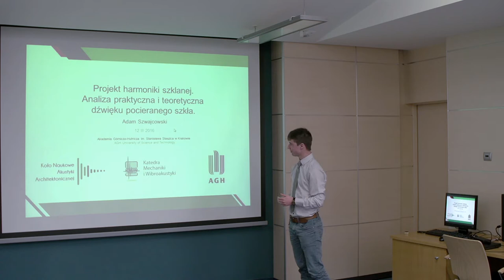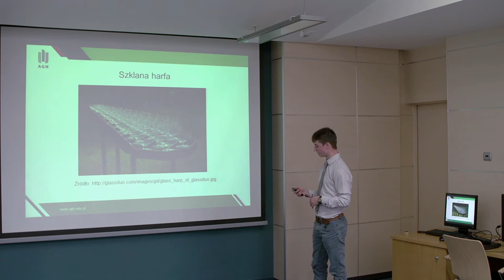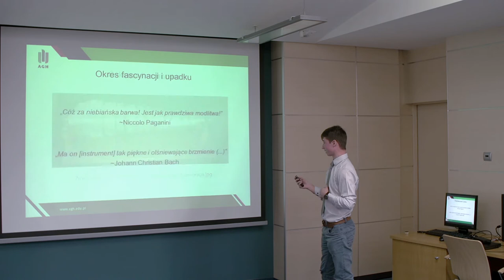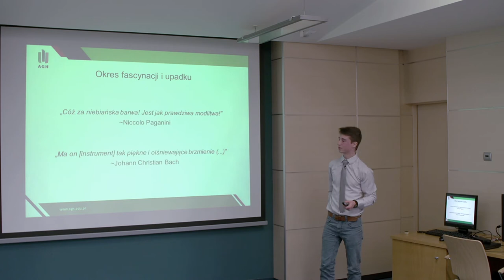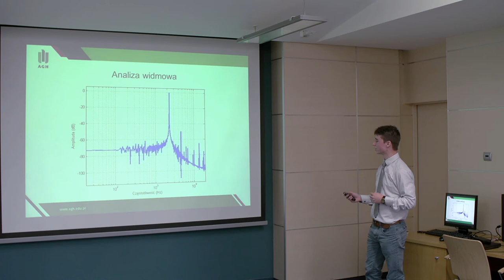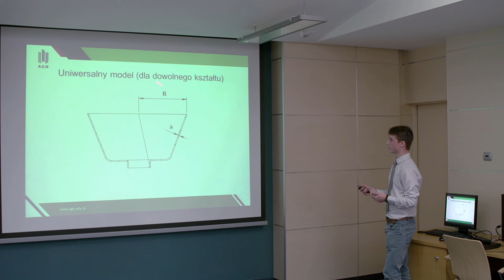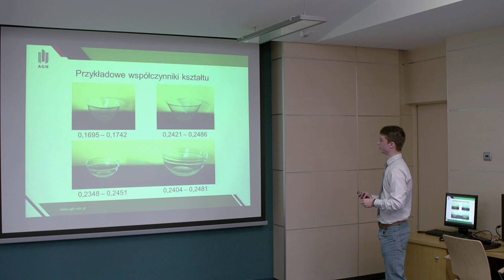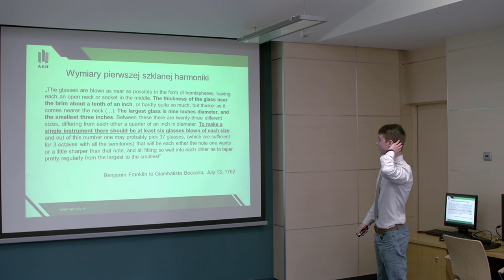Projekt harmoniki szklanej - teoria i praktyka. KSKN 2016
Streszczenie: Prezentacja przybliża charakterystykę  XVIII-wiecznego instrumentu – harmoniki szklanej -  ze szczególnym uwzględnieniem założeń konstrukcyjnych niezbędnych do jej projektowania. Przeprowadzona została analiza widmowa dźwięku szklanych naczyń pocieranych zwilżonym palcem. Sformułowano wzór na częstotliwość ich drgań własnych, a następnie skonfrontowano go z wynikami symulacji komputerowych. Uzyskane zależności zostały wykorzystane do zaprojektowania kompletnego instrumentu muzycznego.

Tytuł prezentacji: Projekt harmonijki szklanej, analiza praktyczna i teoretyczna dźwięku pocieranych naczyń

Autor: Adam Szwajcowski

Opiekun Naukowy referatu: dr inż. Adam Pilch
GLASS HARMONICA PROJECT. PRACTICAL AND THEORETICAL ANALYSIS OF SOUND OF RUBBED VESSELS

Abstract: Presentation facilitates profile of 18th century instrument – glass harmonica – with particular importance attached to construction assumptions essential for its designing. Spectral analysis of sound created by rubbing moistened finger against glass vessels’ rims was performed. A formula for their natural frequency was calculated and confronted with computer simulations’ results. Obtained dependencies were used to design complete musical instrument.